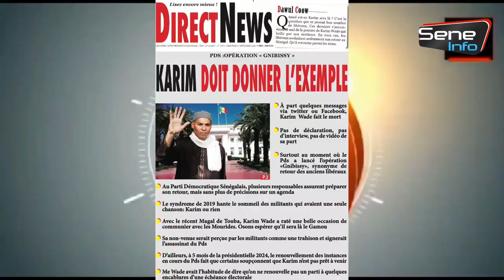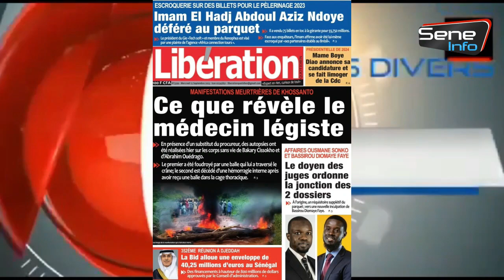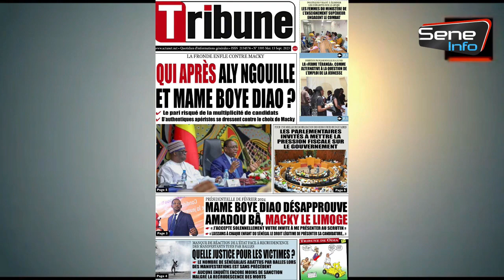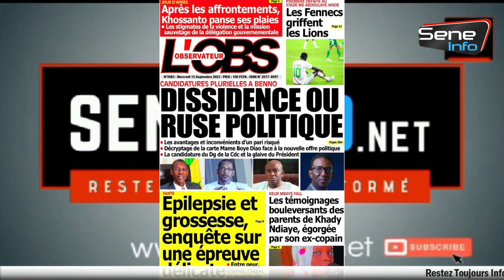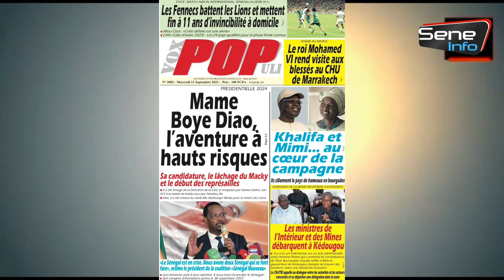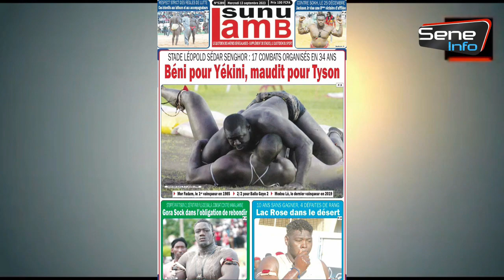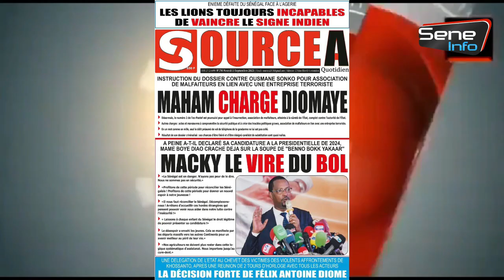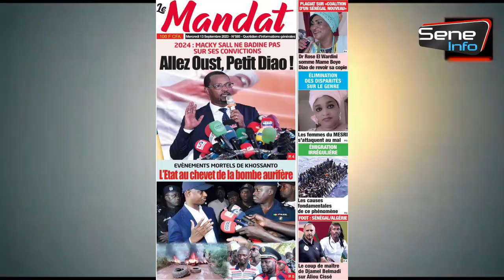YOOR YOORU SENEINFO - MERCREDI 13 SEPTEMBRE 2023